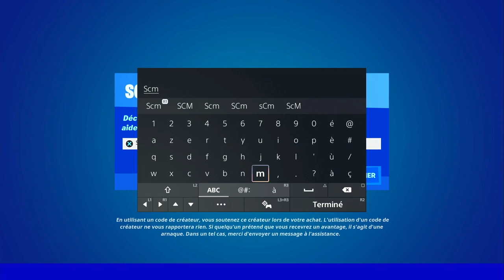ACHETER UNE ARME DE NIVEAU RARE OU SUPÉRIEUR DANS UN DISTRIBUTEUR AUTOMATIQUE FORTNITE, EMPLACEMENT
▬▬▬▬▬▬▬ • BIENVENUE 😍 • ▬▬▬▬▬▬▬

▬▬▬▬▬▬▬ • PARTENAIRES 💪 • ▬▬▬▬▬▬▬

👉StealthGamer:
"SOISCOOLMEC"
"STRIKESOISCOOL"

TikTok "SoisCoolMecYTB"
👻Snapchat "soiscoolmec"

.▬▬▬▬▬▬▬ • TOP DON 💰 • ▬▬▬▬▬▬▬

▬▬▬▬▬▬▬ • MUSIQUE OUTRO 🎵 • ▬▬▬▬▬▬▬